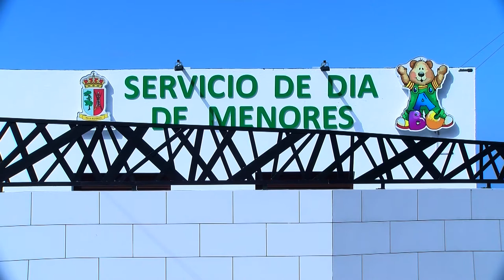La Victoria de Acentejo inaugura un nuevo servicio de menores de día en La Resbala